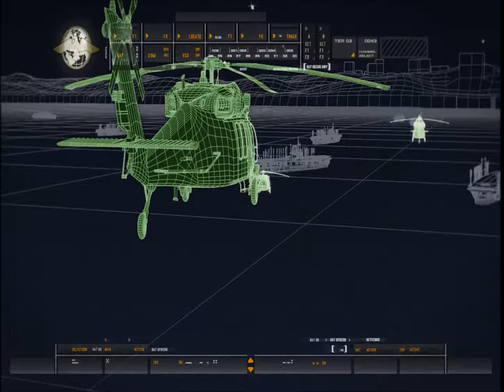Nikolai, Is That You? [2] | Call of Duty 4: Modern Warfare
Hello, hello, hello.  And welcome again to Call of Duty 4: Modern Warfare (COD MW I).
This series will be a revisit of this awesome FPS and it will contain gameplay videos and hopefully a bit of chuckles along the way, as I die repeatedly.

This game breaks away from the World War II setting of the previous entries and is set in modern times.  This story takes place in 2011, where a radical leader has executed the president of an unnamed country in the Middle East, and an ultranationalist movement ignites a civil war in Russia.  The conflicts are seen from the perspectives of a British SAS commando, and a U.S. Force Reconnaissance Marine, and are set in various locales, such as Azerbaijan, the United Kingdom, and the Middle East.

Call of Duty 4: Modern Warfare is the fourth instalment in the Call of Duty franchise and is a first person shooter video game developed by Infinity Ward and published and released by Activision.  It is available (since 2007) on PlayStation 3, Xbox 360, and Microsoft Windows.